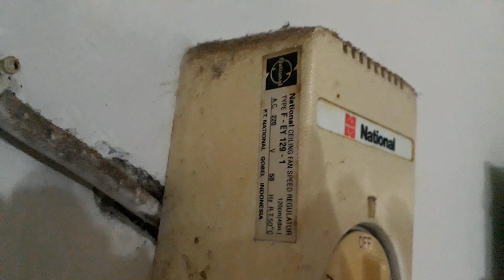48" National industrial ceiling fan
This fan is located at my uncle's house. In the dining room.

48" (121,92 cm) National industrial ceiling fan in white that yellowed. Model F-EY129-1. It's dated probably on 2001/2002. It's not a very common fan, as I'm not seeing it very often. It also has the 56" version which is called F-EY149-1. Overall it still run very smooth and blow a lot of air until this time, Awesome!
Manufactured by PT. National Gobel Indonesia, Made Indonesia.